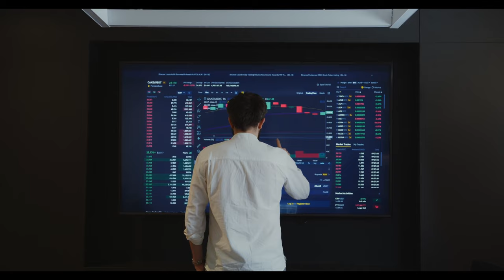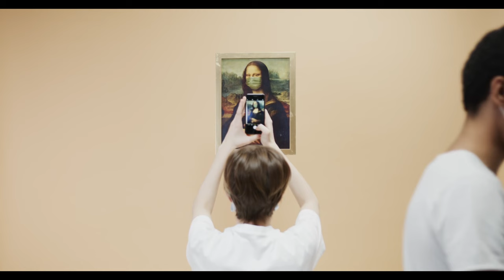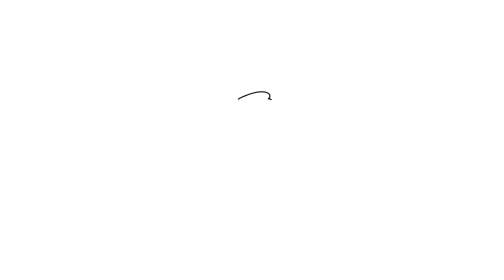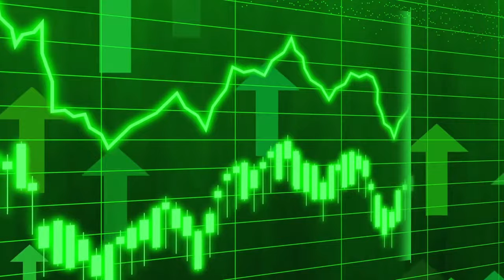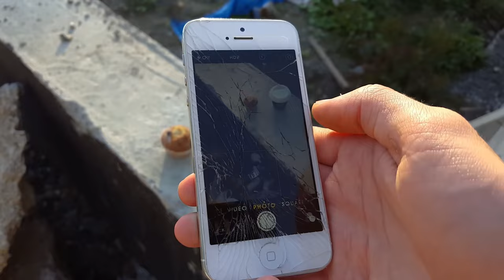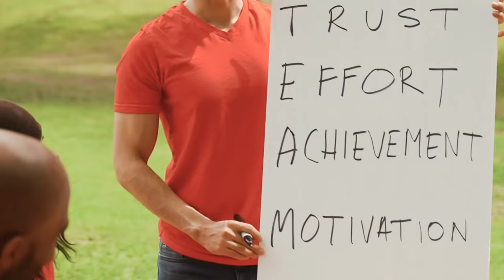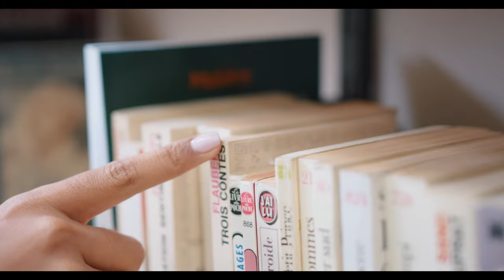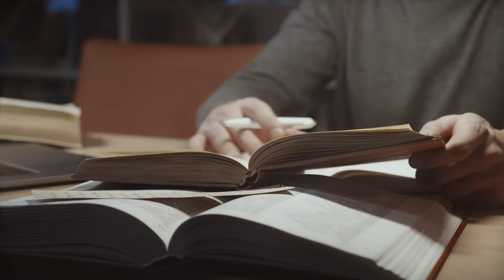Comment gagner des millions avec peu d'argent et seulement 3 actions - Warren Buffett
La vidéo présente la philosophie d'investissement de Warren Buffett, mettant en avant son approche à long terme, son focus sur les entreprises de haute qualité et l'importance de la patience et de la concentration dans la construction d'un portefeuille réussi. Buffett illustre sa stratégie à travers trois investissements rentables : American Express, Coca-Cola et Wells Fargo. Il insiste sur la nécessité de comprendre la valeur intrinsèque des entreprises et d'éviter une diversification excessive. La vidéo souligne comment suivre les principes de Buffett peut aider les investisseurs à obtenir des rendements cohérents et durables.